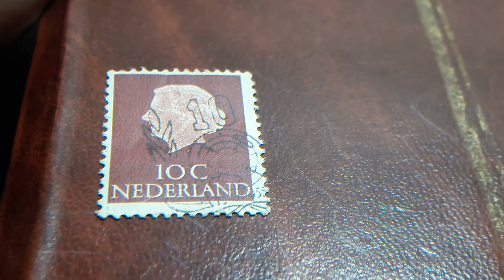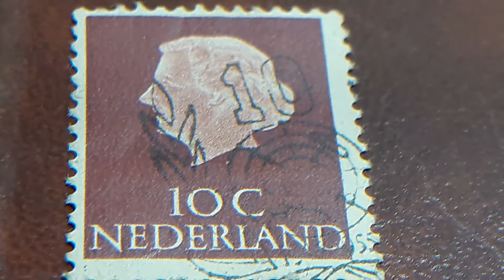sellos NEDERLAND 10 C 1965 APROXIMADAMENTE REINA JULIANA DE HOLANDA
sellos de NEDERLAND-HOLA